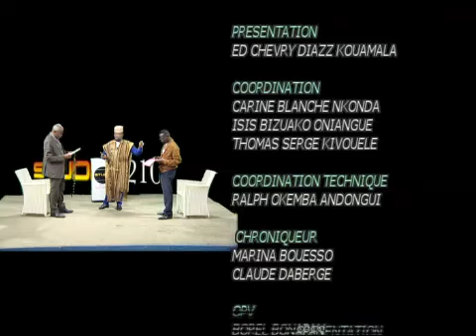A BATONS ROMPUS SPECIAL NZOBI AVEC LES DEUX ANC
Le Nzobi entre authenticité et révolution, le nœud des querelles entre le clan Rama Kinda et le Clan David Etouolo représenté par  Maitre Okiss